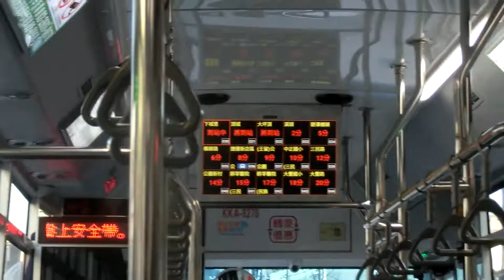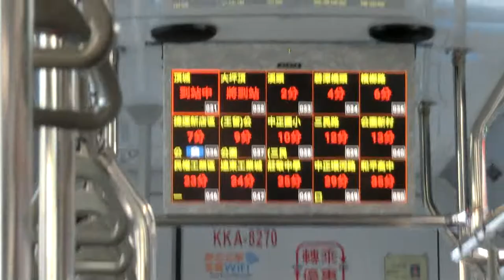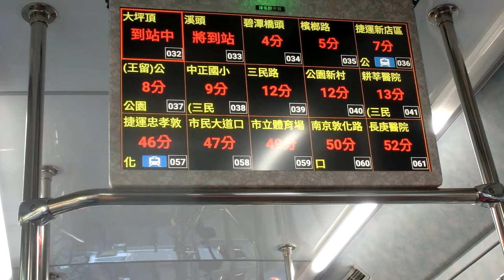|交通迷天地| [新店客運] 909往松山機場 KKA-8270 安康派出所~溪頭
拍攝日期: 2019年11月15日
拍攝路線: 909錦繡~松山機場
車號: KKA-8270
車況: 待發